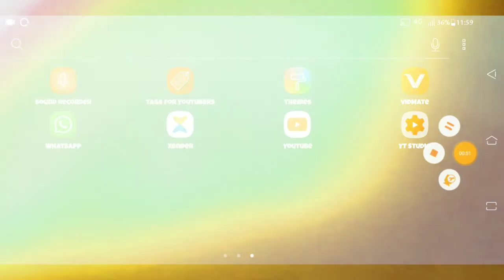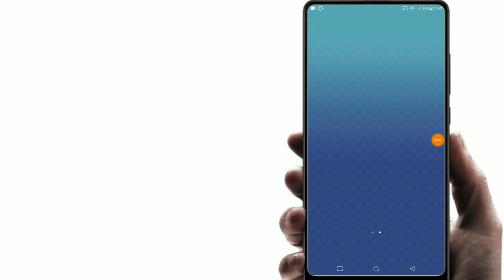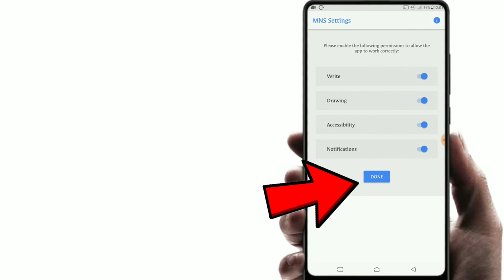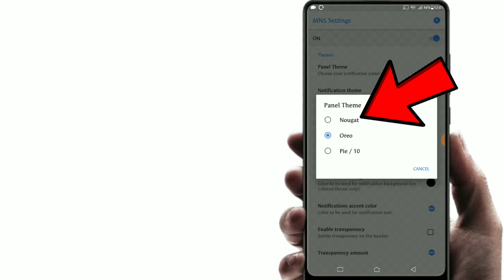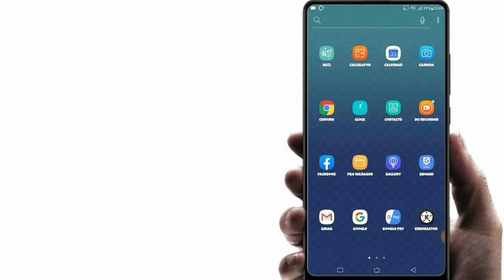নোটিফিকেশন বারে নিজের ছবি সেট করুন | How To Set Photos In Notification Bar 🔥🔥🔥 Ms Tech Tube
নোটিফিকেশন বারে নিজের ছবি সেট করুন |how to set photo in notification bar 🔥🔥🔥 Ms Tech Tube